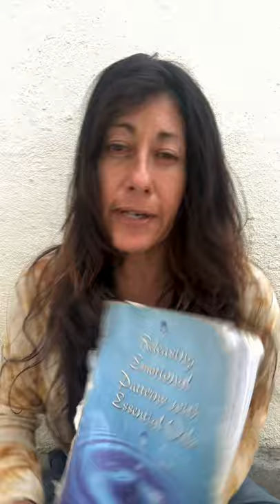How to get rid of emotional stress?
Want optimal health naturally?

Take advantage of my complimentary essential oil guide, body assessment quiz, aromatherapy evaluation, samples or just pick a topic you want info on supporting with essential oils at